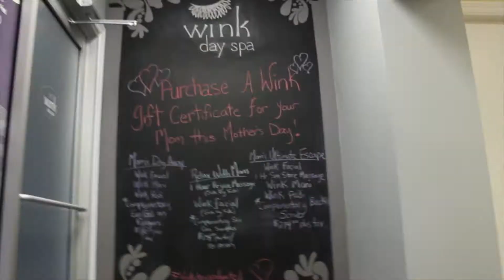Destination Wedding Prep: Lash Extensions, Mani-Pedi, & Waxing!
Big shout out to Wink Day Spa in Truro, NS for taking care of me and getting me prepped and ready for my destination wedding in the Maya Riviera, Mexico!

ABOUT THIS CHANNEL:

Hi!  We are passionate explorers and digital story tellers, lovers of wine, craft beer, food & culture, a couple (to be married in MEXICO this May) and we love to inspire others to get the heck out there and see the world - whether it’s globe trotting or exploring their own backyard.  We want to make you smile and get you excited about the possibilities!

OTHER PLACES TO FIND ME:

✈Have some fun on our blog!

✈ Add Sara (Brent is digging his heels in) on Snapchat!
sjmfitpro

If you like what we do, why not share our videos!  We would love that!
A big part of what we do is GIVE AWAY TRIPS!  But in order to do that, it takes some cash flow…

Want to support us so we can continue to bring you more & more travel opportunities, insights and inspiration? If you are going to buy something from Amazon, click on the links below before you make your purchase and we'll get a percentage of your final sale. It doesn’t cost you anything extra and it really helps us out!  Thank you so much!

Equipment Used
☆ Canon Rebel T6
☆ Samsung Note 4
☆ GoPro Hero 5